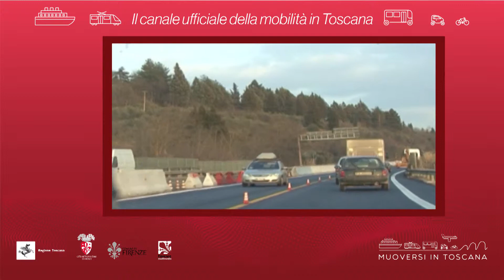Muoversi in Toscana - Edizione delle 15.30 del 17 novembre 2018